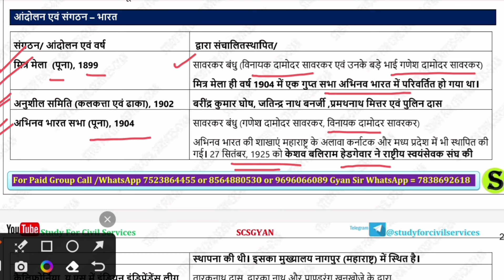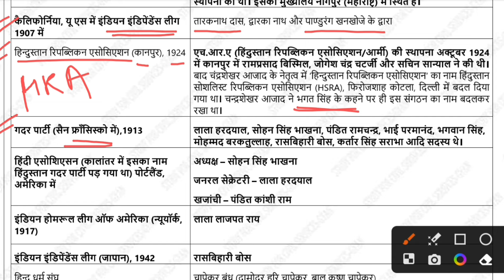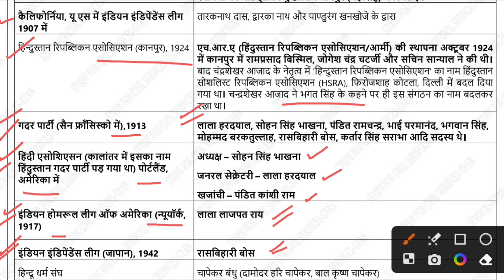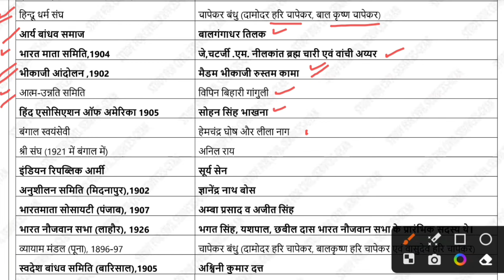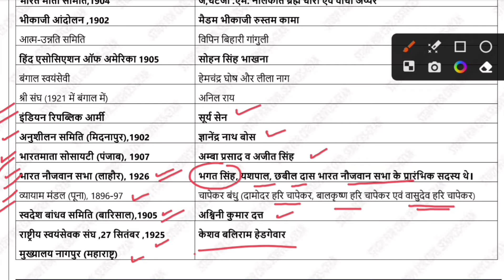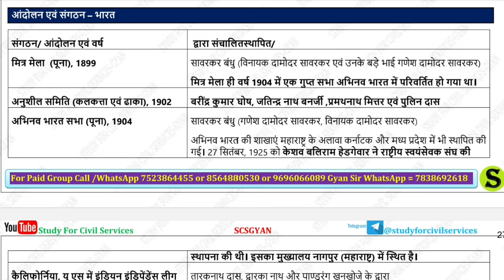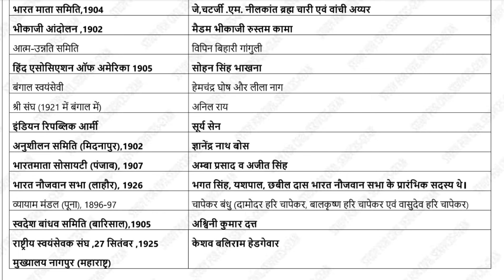Day 78 | RO ARO APS 2023 | UP PCS 2024 uppsc uppcs Day Wise revision series study for civil services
INDIAN HISTORY - Major movements in Modern Indian History

Hello friends!
In this video important movements and their leaders are given. There are some committees are also described with year of establishment and founder like -
Gadar Party
Anuseelan Samiti
Indian Independence league
HRA & HSRA etc.

free telegram 👇
0:00 intro
0:10 uppsc revision series
0:20 uppsc day wise study for civil services
0:30 ro aro 2023 free playlist
0:40 ro aro free classes 2023 playlist
0:50 aps 2023 online classes
1:00 aps vacancy 2023 online classes
1:20 uppcs 2024 most important topics